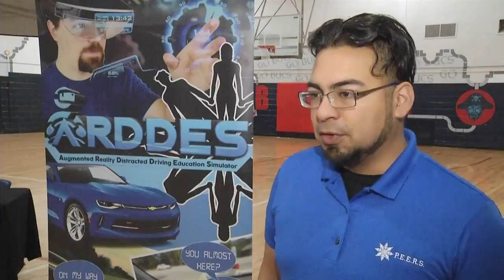Teaching students the dangers of distracted driving through A.R.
Students at Beecher High School learned the dangers of distracted driving using augmented reality.